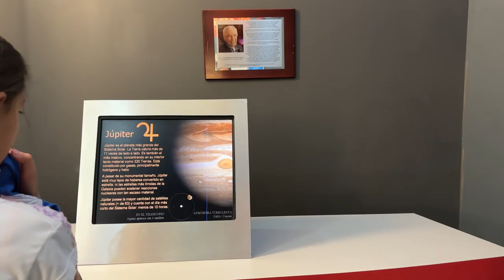Disfruta tu verano en el Museo Descubre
Del 24 de julio al 18 de agosto asiste a los cursos de verano del Museo Intactivo Descubre